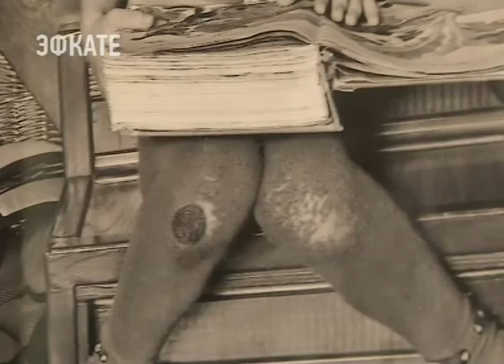Выставка «Семейные фотозарисовки» открылась в Сочи. Новости Эфкате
В экспозицию вошли более 40 работ.

Они принадлежат сразу нескольким авторам. Как профессионалам, так и любителям. Большинство работ — это снимки члена Международной федерации художников, сочинца Андрея Непши, Главная тема его творчества — это православие и духовное возрождение России. Несколько работ с подобной темой и сюжетом можно найти и на выставке «Семейные фотозарисовки». Это — не просто фотографии. Это — жизнь обычной сочинской семьи, выраженная в ярких образах. Каждый несет в себе серьёзную смысловую нагрузку, говорят авторы выставки. Эти образы раскрывают радость и величие семьи, без которой не было бы и самой жизни. Выставка уже нашла отклик в сердцах многочисленных посетителей. Ведь от каждой фотоработы веет особенным теплом.

«Семейные фотозарисовки» можно увидеть в арт-медиа центре «Родина» каждый день, кроме понедельника.

Сочи. Новости.
Телеканал Эфкате.